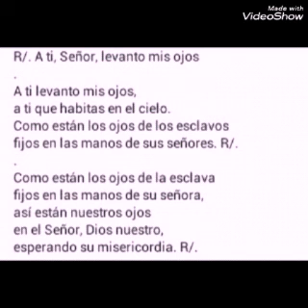Salmo A ti,señor,elevare mis ojos